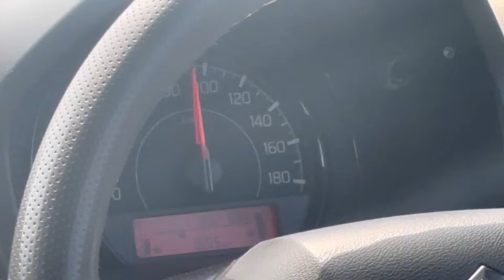Maruti Suzuki WagonR cng mileage Test and road trip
Hello guys aaj ki is video mein hun apni wagonr se delhi to Nainital kr rhe hai aur ek bhot accha mileage apni car se nikal rhe hai please like share and subscribe